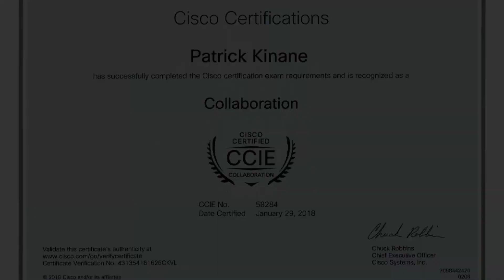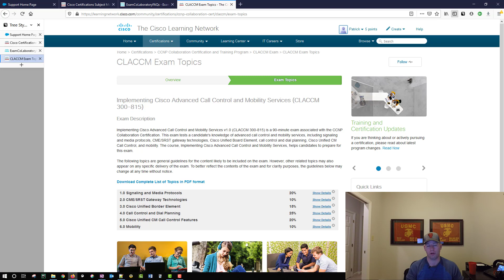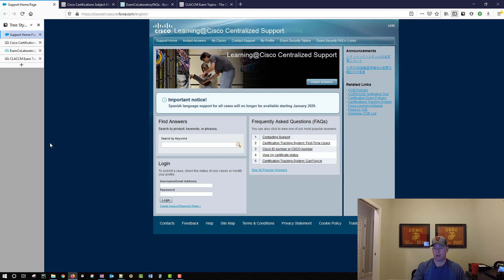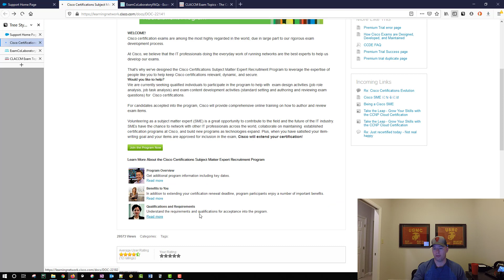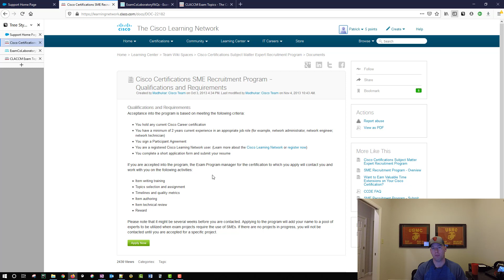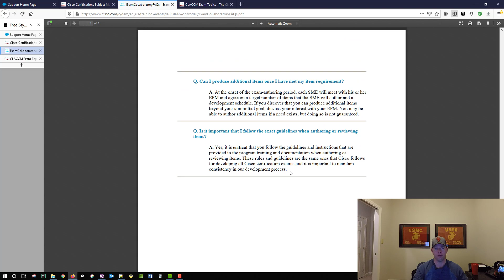Creating Cisco Exams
I recently worked on the CCNP Collaboration exams for CERTPOCALYPSE. In this video I talk about the visibility I've had into the creation of Cisco exams.